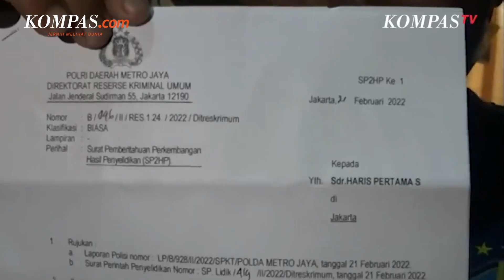Politisi Golkar Azis Samual Akan Diperiksa sebagai Saksi Kasus Dugaan Pengeroyokan Ketum KNPI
Penyidikan kasus pengeroyokan Ketua Umum Komite Nasional Pemuda Indonesia (KNPI) Haris Pertama memasuki babak baru.

Kini, Polda Metro Jaya dijadwalkan memeriksa politisi Partai Golkar Azis Samual pada hari ini, Selasa (1/3/2022).

Adapun Haris sebelumnya merasa masih ada dalang pengeroyokan yang memerintahkan para debt collector untuk mengeroyoknya namun belum tertangkap.

Penulis: Rakhmat Nur Hakim
Penulis Naskah: Muhamad Faisal Rinaldi
Video Editor: Abdul Azis
Produser: Okky Mahdi